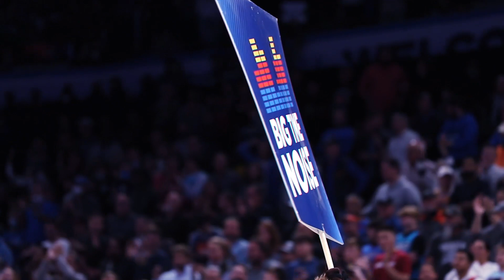The Path | Episode 4: Comeback Mentality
In the fourth episode of The Path, Royce Young and the team take you through their comeback mentality. Keep playing, be where your feet are, and just make one good play.